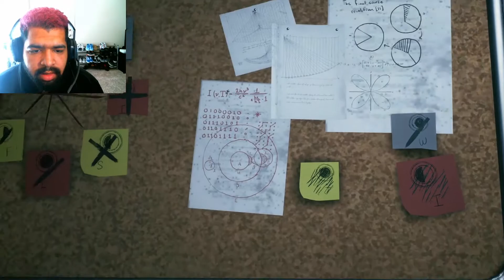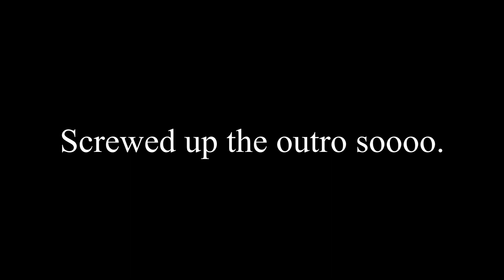We Went Back | Fighting The Skinned Man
In this game we are alone of a moon base with something hunting us. We must figure out the puzzle before he finds us.